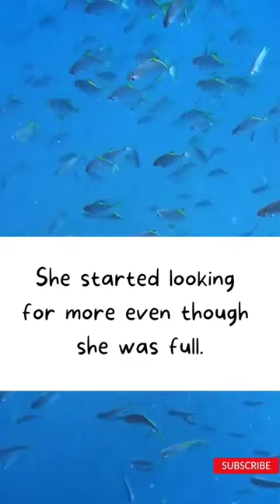Funny Cute Otter | Animal Stories for Kids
Funny Otter Story| Sea Animals | Animal Stories for kids |Short Stories for Kids | Moral Story for Kids | Funny Stories | Cute Animal Videos | Story from ocean

Hi Kids! Meet Coco, a cool Otter who lives, and learn her story! Check out this fun kids-friendly video that teaches a moral and a lesson about not to be greedy!

Video & Story Credit: Krishna Pandya